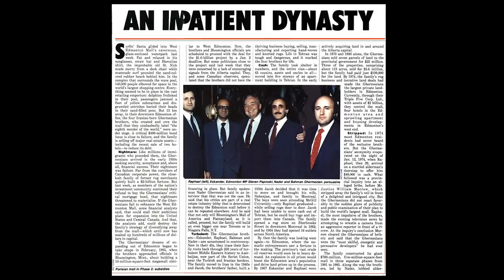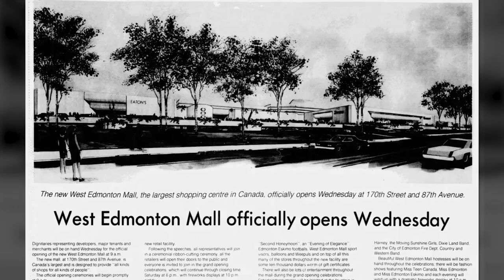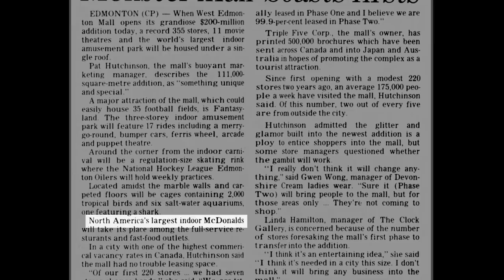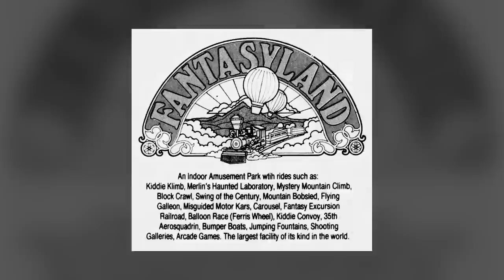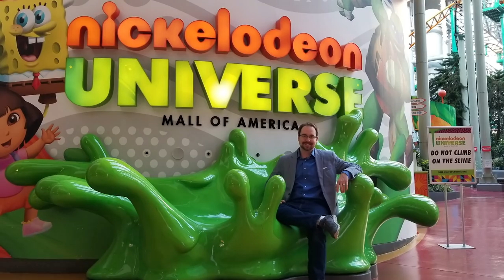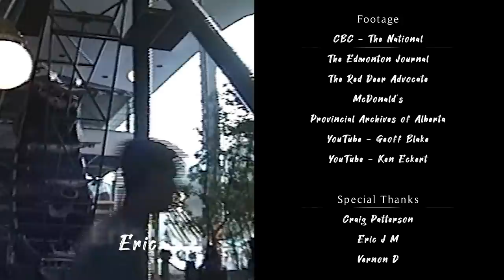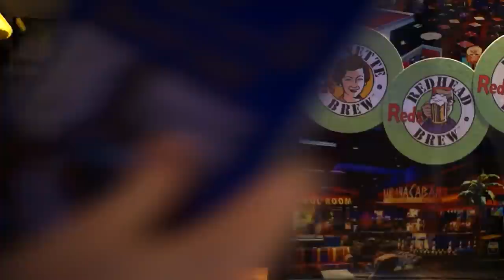How Galaxyland looked in 1983! - From Fantasy to Galaxy - Part 1 - Best Edmonton Mall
The History of Galaxyland at West Edmonton Mall begins over 35 years ago, when the park first opened as Fantasyland in 1983. It was part of the Phase II expansion of what was the world's largest mall. Originally planned as a single phase amusement park, it was a well-rounded, universally themed, and was the world's largest indoor amusement park.

This video series would not be possible without the generous contributions of footage of both classic Fantasyland, and Galaxyland.